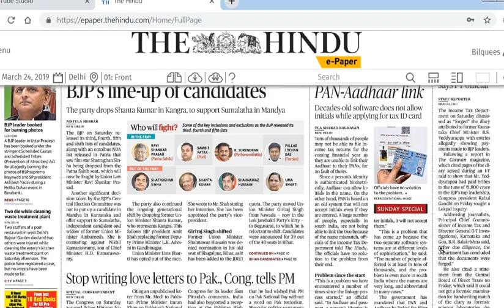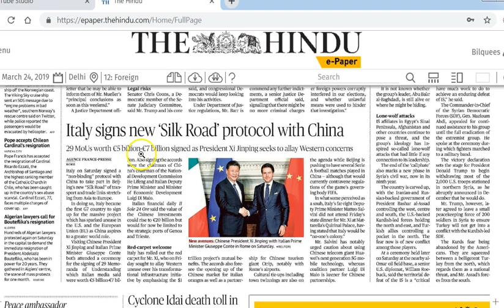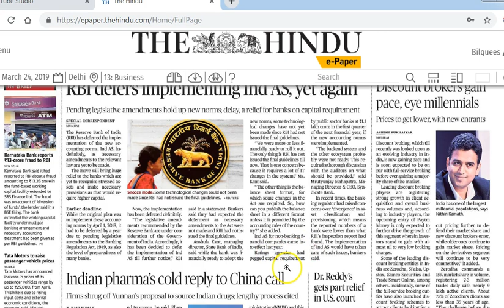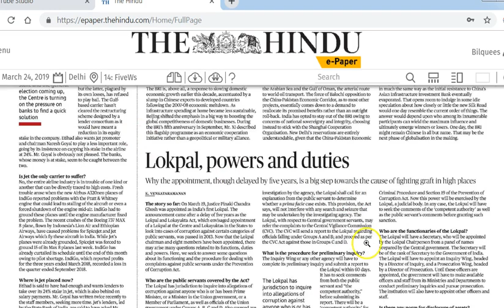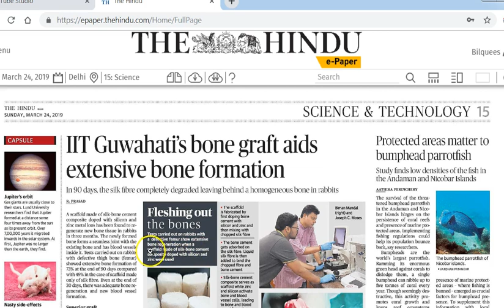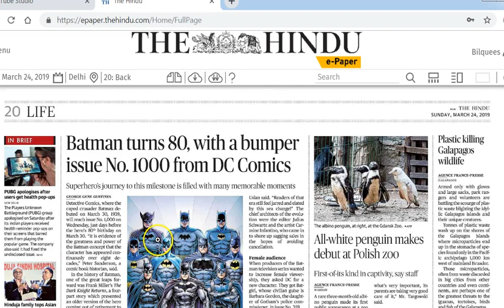24 March 2019 Current Affairs | Daily Current Affairs | IMP Headlines by Mrs Bilquees Khatri